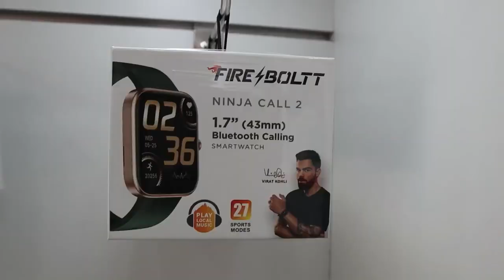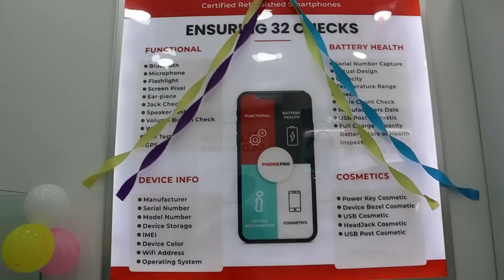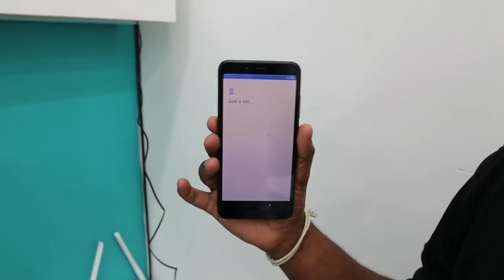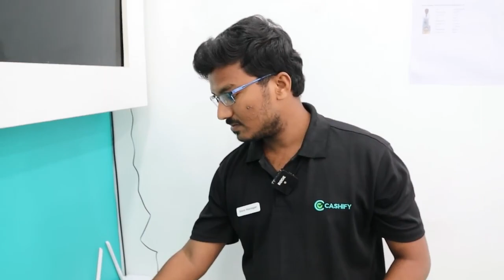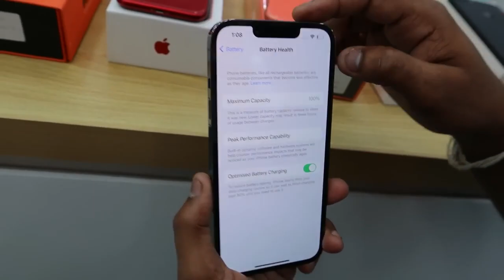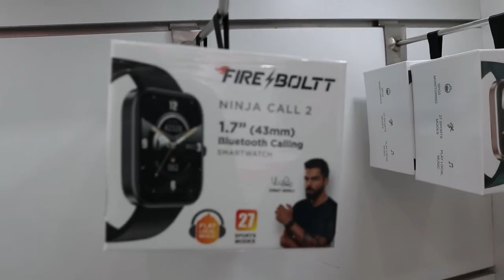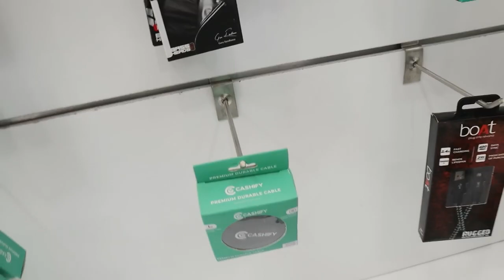புது மொபைல் ஆனா பாதிவிலை நம்பமுடியாத Offer | Used mobiles,Cashify mobile in Tirupur | TAMIL VLOGGER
No 159, kumaran road, opposite to kvb bank, kannipiran colony, Tiruppur-641601